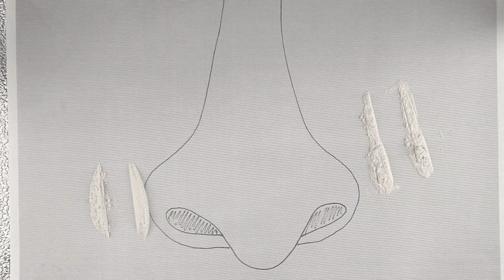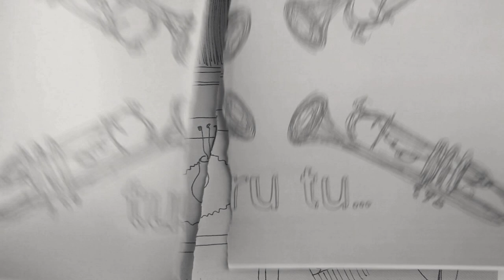Roman Reed (Jarząbek) - WYJECHALI NA WAKACJE (Kult)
To nagranie zwyciężyło w konkursie "Zagraj Kult" zostało docenione przez ekipę Kazika jako, najlepiej zagrany cover KULTU.

w utworze zagrali:
Wokal: Roman Reed (Jarząbek) , Marta Hemmerling
Gitary: Roman Reed (Jarząbek) , Marcin Samarzewski
Piano: Piotr Kubiak,
Hammond: Piotr Kubiak
Bas: Paweł Hemmerling
Perkusja: Szymon Franek

Nagrań dokonano w ProMMo Studio/ MEXYK Studio oraz moich domowych pieleszach.
Produkcja: Roman Reed (Jarząbek) , Marcin Samarzewski, Piotr Kubiak
Mix, Mastering: Marcin Samarzewski